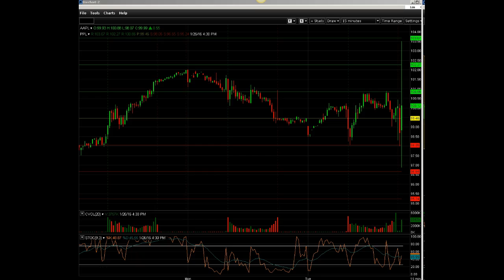AAPL ER Part1